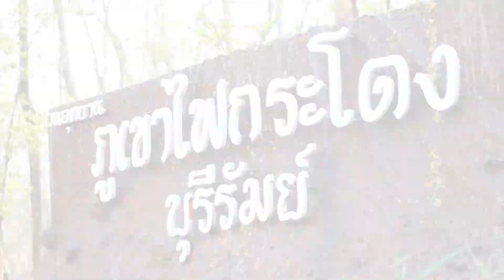Spot Promote Buriram 1